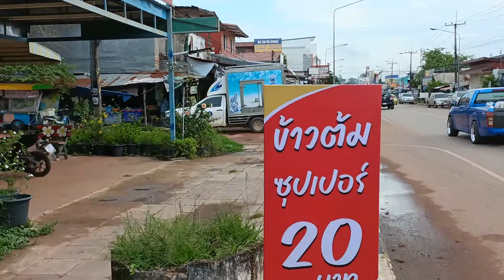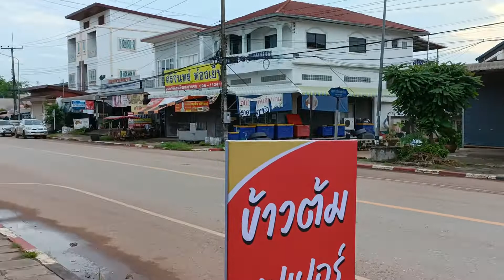มาบ้านดุง ต้องแกงเส้น อร่อย